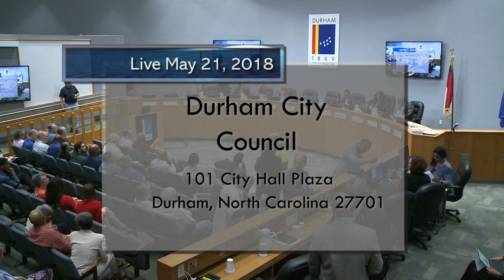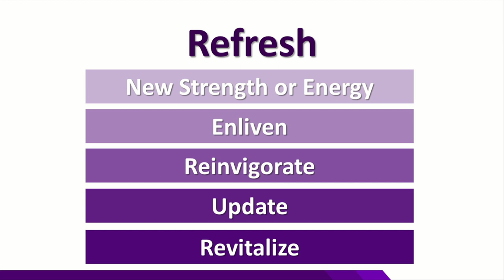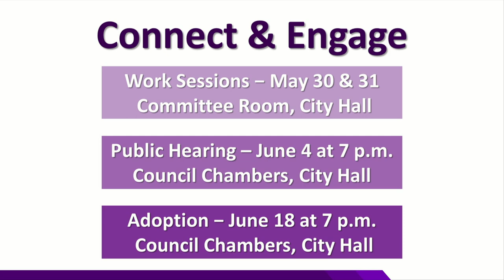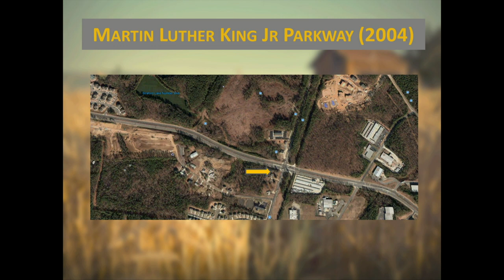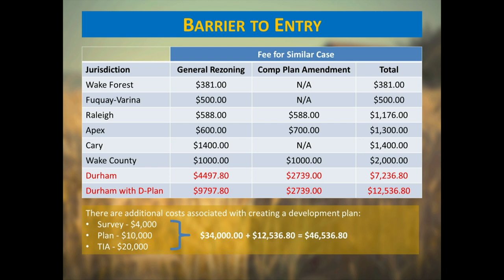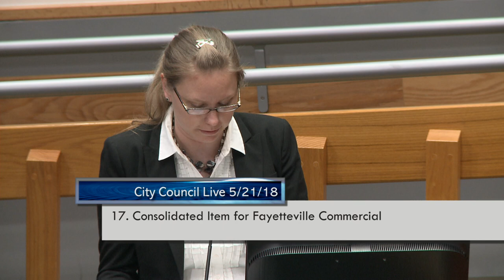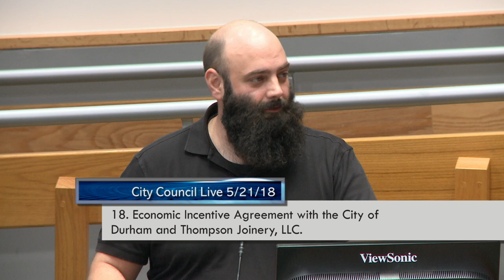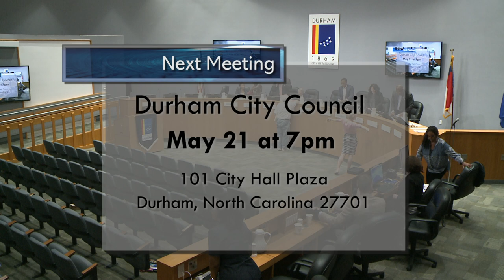Durham City Council May 21, 2018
Meeting starts at 2:36
Moment of Silent Meditation starts at 3:02
Pledge of Allegiance starts at 3:20
Roll Call starts at 3:55
Neighbor Spotlight Recipient – Recognition of Marcella Jones starts at 4:25
Play Ball Summer Proclamation starts at 8:17
National Gun Violence Awareness Day Proclamation starts at 9:57
National Public Works Week Proclamation starts at 14:41
Announcements by Council starts at 18:45
Consent Agenda starts at 27:04
16. Proposed FY2018-19 Budget and FY2019-24 Capital Improvement Plan (CIP) starts at 29:40
4. Participatory Budgeting (PB)/Follow Up starts at 57:14
17. Consolidated Item for Fayetteville Commercial starts at 1:45:57
18. Economic Incentive Agreement with the City of Durham and Thompson Joinery, LLC.starts at 2:53:58
19. Public Hearing for Confirmation of Assessment Roll for Sidewalk on Hardwick Drive starts at 3:20:15
20. Public Hearing to Consider Adopting a Resolution Rescinding a Previously Ordered Water Main to Serve Portions of Bandock Drive and Rondelay Drive starts at 3:22:53
21. Public Hearing to Consider Adopting a Resolution Rescinding a Previously Ordered Water Main to Serve Portions of Olive Branch Road and Bookman Street starts at 3:37:59